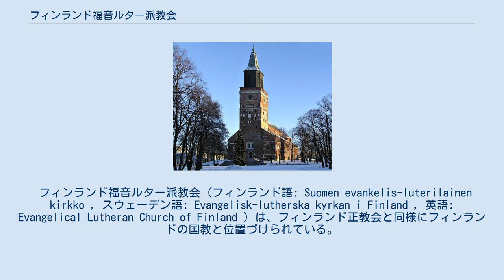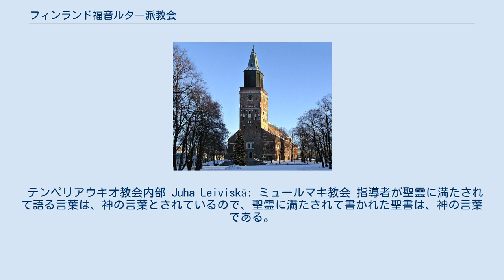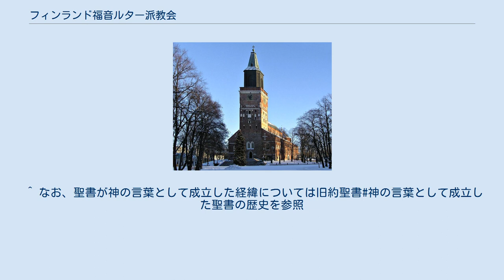フィンランド福音ルター派教会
トゥルク大聖堂, フィンランド最古の教会であると同時に、首座監督が在住するフィンランド福音ルター派教会の霊的指導の中心地である。
 フィンランド福音ルター派教会 (フィンランド語: Suomen evankelis-luterilainen kirkko , スウェーデン語: Evangelisk-lutherska kyrkan i Finland , 英語: Evangelical Lutheran Church of Finland ）は、フィンランド正教会と同様にフィンランドの国教と位置づけられている。
フィンランド国民の 約80.6 % がフィンランド福音ルター派教会員である 。
 スウェーデン統治時代の1527年、宗教改革が導入され始めた。
1809年までフィンランドのキリスト教会はスウェーデン国教会の一部であった。
第二次ロシア・スウェーデン戦争の結果、スウェーデンによるフィンランド支配は終わり、1809年、ロシア皇帝 アレクサンドル1世がフィンランド大公となり、フィンランドを立憲君主制の大公国とした。
内政はフィンランド人が担当し、公用語はスウェーデン語、後にフィンランド語が追加された。
フィンランド大公国が成立すると、ロシア皇帝アレクサンドル1世はポルヴォー議会を開催し、フィンランド福音ルター派教会の法的地位を承認した。
1817年、トゥルクの監督がフィンランド教会の首座監督の地位に上がった。
19世紀になると、敬虔主義や保守的信仰による様々な信仰覚醒運動が起こった。
当初教会はこれらの運動を否定的に見なしたが、1869年には信仰覚醒運動関係の集会を禁止した総会決議を無効にし、これらの信徒運動を地域教会共同体に取り込んだ。
フィンランド独立後、1923年に信教の自由がフィンランド憲法に定められた。
現在では国教会であるフィンランド福音ルター派教会から離脱して、他の教会に加入することも可能である。
 イエスの復活信仰の確立・ナザレのイエスの死を通しての贖罪信仰の確立・主イエス・キリスト信仰の確立・終末信仰の確立については、キリスト教#歴史を参照 聖書は神の言葉という信仰の確立については、旧約聖書#神の言葉として成立した聖書の歴史を参照 教会離脱者数 (紫色)と教会加入者数(黒色)。
幼児洗礼と死亡は対象外 2008年末、フィンランド福音ルター派教会の教会員数は4,294,199 人であった 。
信仰を告白しているフィンランド国民の97 %以上がフィンランド福音ルター派教会に加入している。
ただし、教会所属者における圧倒的優位はここ数年来衰えている。
とりわけ2003年における教会離脱法制定以後、国民の14.7%が非信仰者になった 。
さらに、週ごとに礼拝に出席する者は教会員総数の2%に過ぎない。
約10%が月に1度教会に通う 大半の信仰者はクリスマス、復活祭のような重要な行事か家族の洗礼、結婚、葬儀の機会においてのみ教会の礼拝に出席している。
しかしながら、フィンランド国民から教会は高い尊敬を受けており、とりわけ地方において大切な社会的ネットワークとして存在している。
農村地域において、信仰覚醒運動が教会共同体の生活を支え、支配している。
フィンランド北部において、敬虔主義が広く浸透している。
フィンランド全体で約120,000人の支持者がいる 。
とりわけ、サボーとポフヤンマー県は敬虔主義グループが強い支持を受けている。
 フィンランド福音ルター派教会は現在9つの教区で構成されている。
1276年に設立されたトゥルク教区が最も歴史があり、今日においても最も高い権威を有している。
トゥルク教区の監督はフィンランド福音ルター派教会の首座監督である。
 ポルヴォー教区はスウェーデン系フィンランド人信徒の多い重要な場所である。
 フィンランド福音ルター派教会の教区一覧: フィンランド福音ルター派教会はルター派世界連盟に加盟しており、エキュメニカル教会協議会(ÖRK)と欧州教会会議(KEK)にも属している。
フィンランド福音ルター派教会はポルヴォー・コミュニオンにも加盟している。
 テンペリアウキオ教会内部 Juha Leiviskä: ミュールマキ教会 指導者が聖霊に満たされて語る言葉は、神の言葉とされているので、聖霊に満たされて書かれた聖書は、神の言葉である。
 ^ Evangelisch-Lutherische Kirche Finnlands ^  ^ Statistics Finla...